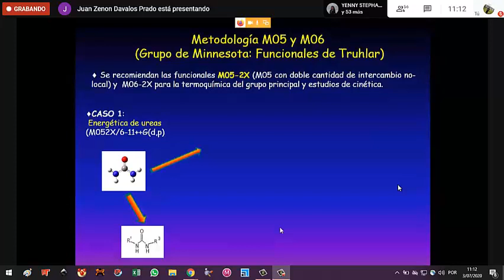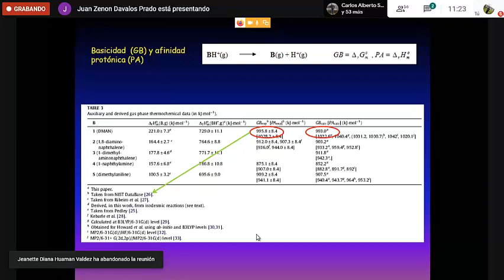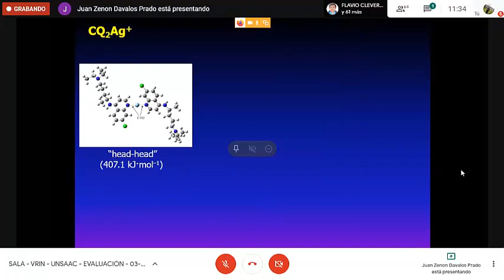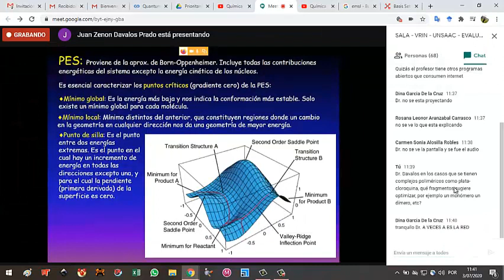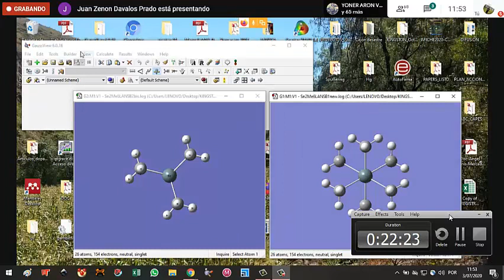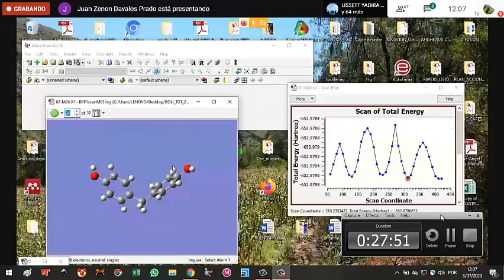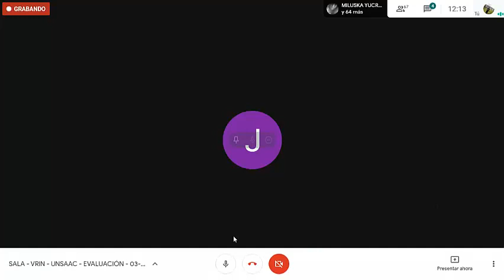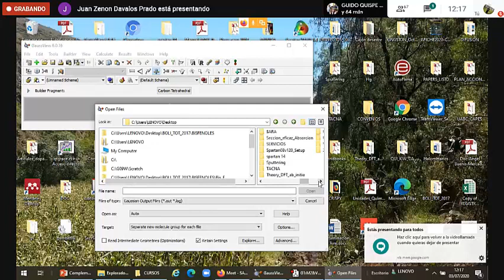Clase5 - Dr. Dávalos - Química cuántica computacional